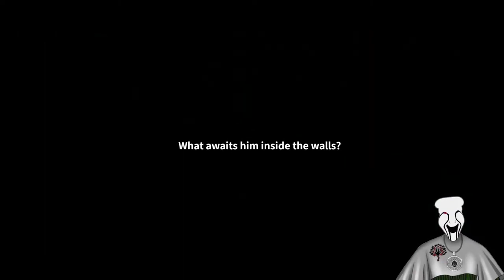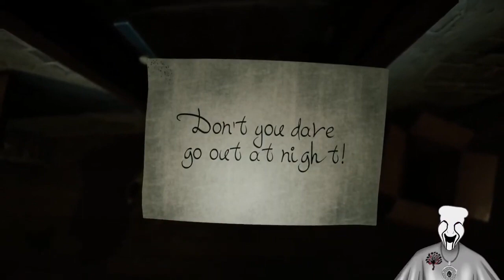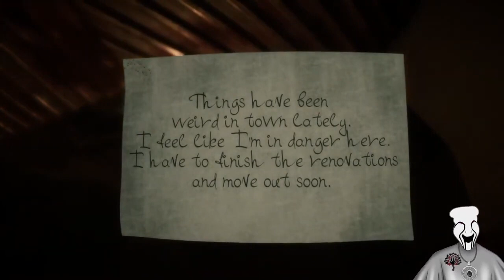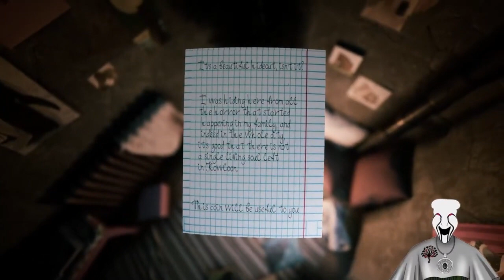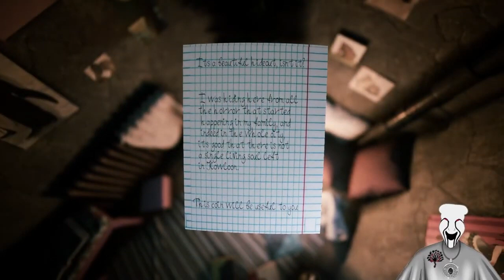Bright Goes To Kowloon!